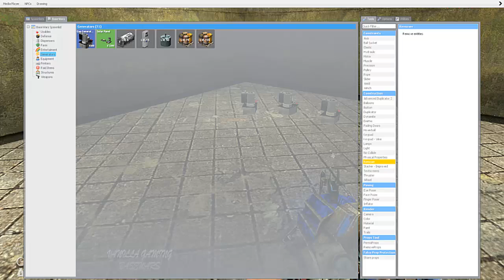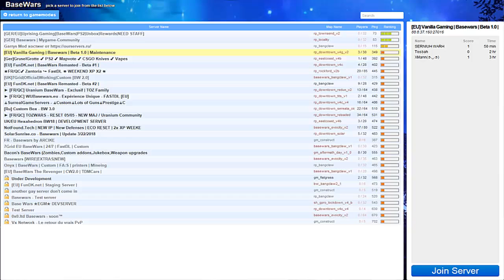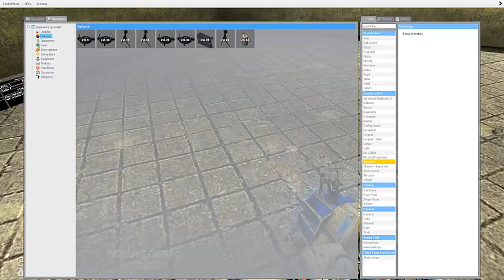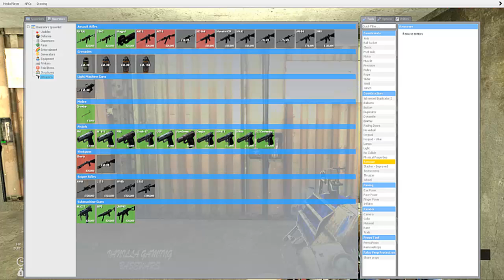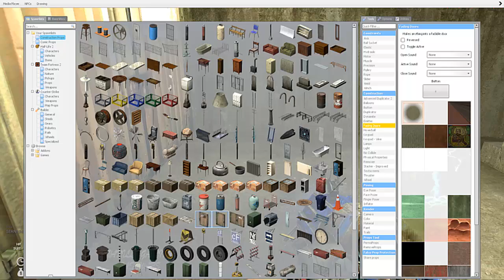Let's mess around with Gmod ep 29 I wish I could get money faster part 1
In this episode of Gmod I put up blast doors so no one can come in and attack me, I buy generators to power all my stuff, and I show how to sell things if you don't want to keep something you bought.